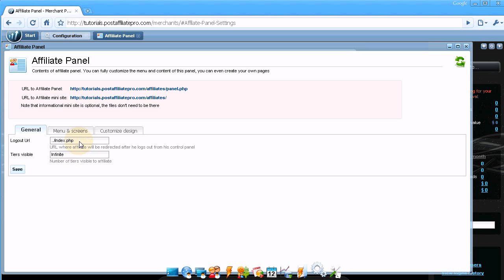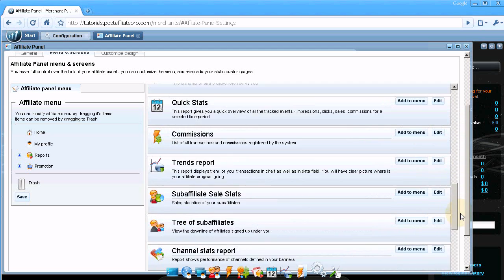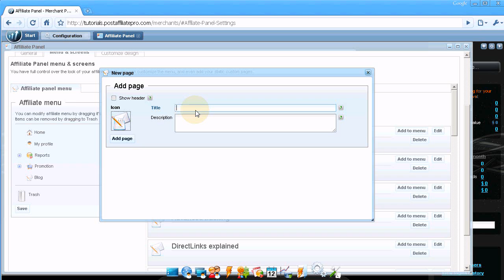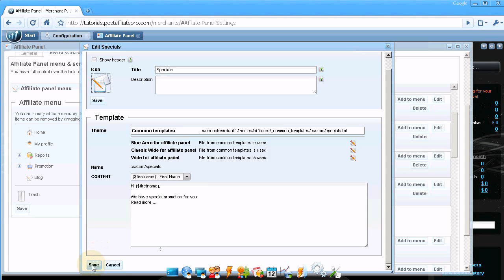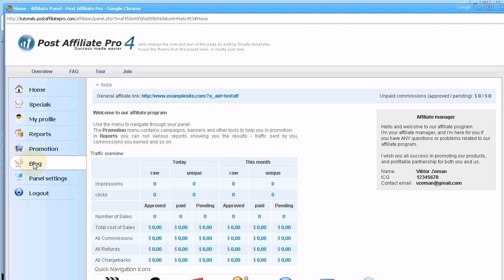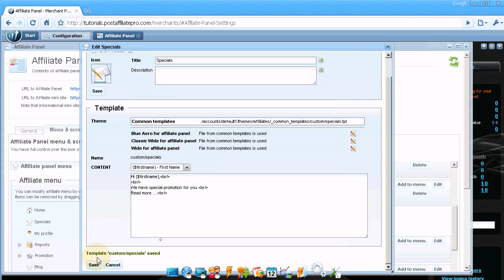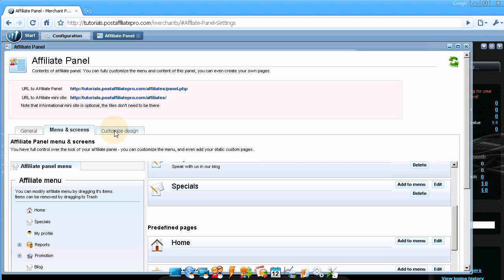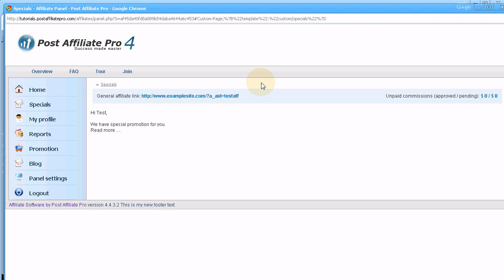Post Affiliate Pro - Affiliate Panel customization